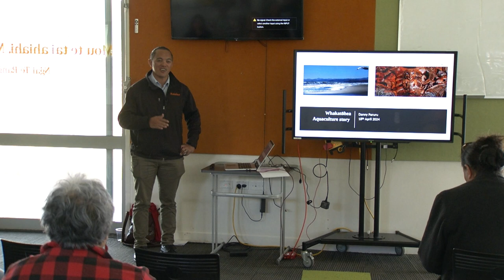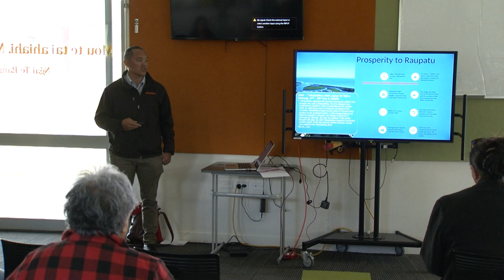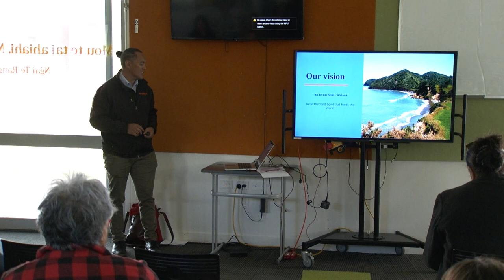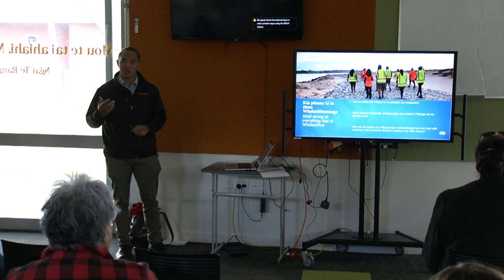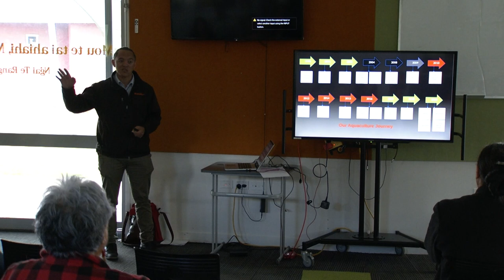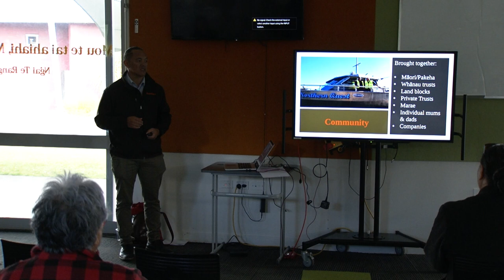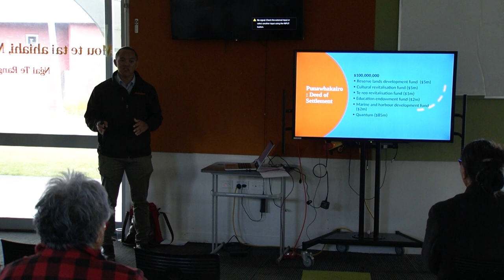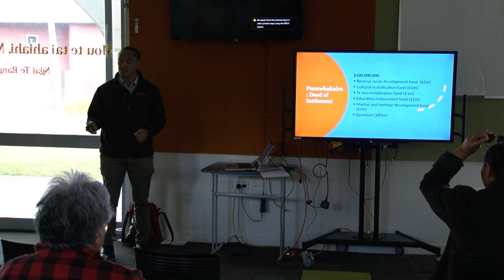Te Rangihouhiri – James Breakout Room Day 3 Danny Paruru